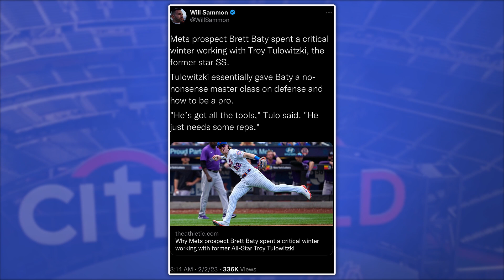REPORT: Mets Top Prospects Ready To Make BIG Impact (New York Mets News)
Tyler Ward
United States